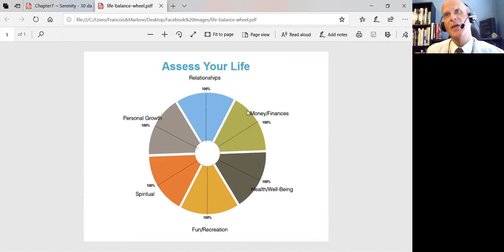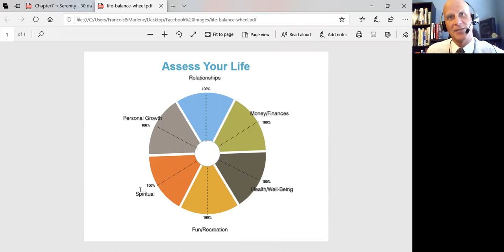Living a balanced life- Part 1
Living a balanced life starts with knowing the components of it.
This is part 1 of the balanced life wheel: the Spiritual side.